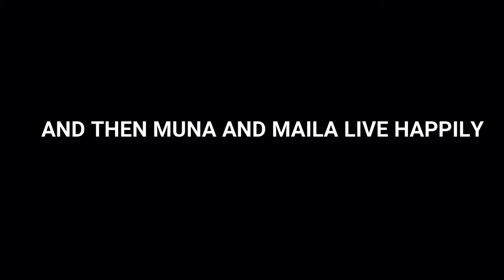JAARI(FULL MOVIE) - AADESH GC,SONALI MAGAR,SAMIR GURUNG || NEPALI MOVIE || DASHAIN SPECIAL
JAARI NEPALI MOVIE || NEW NEPALI SUPERHIT MOVIE 2023 || ADESH ENTERTAINMENT | JAARI FT DAYAHANG RAI

JAARI MOVIE
Jaari (Nepali: जारी) is a 2023 Nepali film written and directed by Upendra Subba under the banner of Baasuri Films. It is produced by Ram Babu Gurung. Released on April 14, 2023, the film stars Dayahang Rai, Miruna Magar, Prem Subba, Bijay Baral, Roydeep Shrestha, and Rekha Limbu. The film is based on Limbu community and their Jaari tradition, which was historically one of the most significant part of their culture; the Jaari tradition was also relevant in most of the other communities of Nepal.[1][3][4]

Synopsis
Set in the year 1995, after day-to-day arguments and fights between Namsang (Dayahang Rai) and his wife Hangama (Miruna Magar), she goes back to her parents house. She elopes with another man (Roydeep Shrestha) from there, but eventually comes back to her husband Namsang when her family is not able to pay him compensation (Jaari) for her elopement. Hangama decides to pay it herself, but this time as his maid, since she cannot afford to pay any other form of compensation to him. The plot revolves around the struggles of Hangama in a male-dominated society.

CONCEPT - ADESH GC
EDIT - ADESH GC
DOP - SUBASH ,SAMIR,ADESH
DIRECTION - ADESH GC